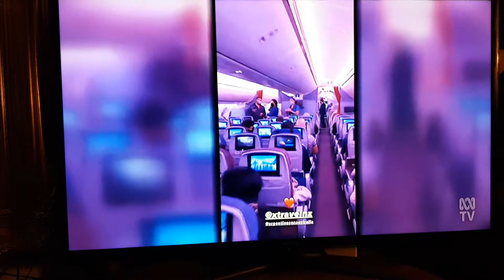Tori on Aunty